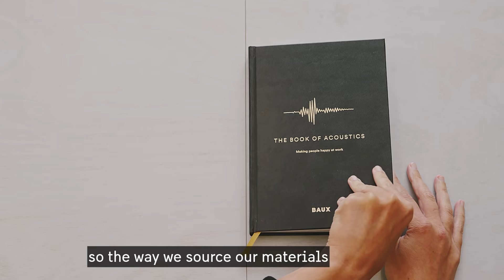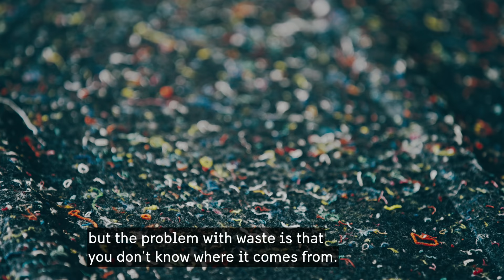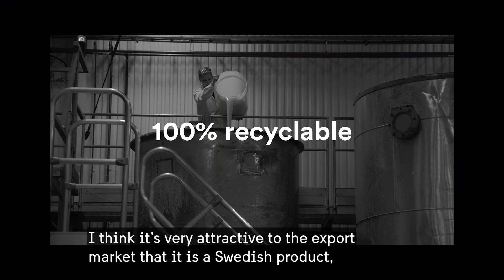Baux – on sustainable acoustics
Designers at Baux have worked to improve people’s lives at work and to pioneer sustainable materials in acoustics since 2013. Their noice-reducing construction materials are inspired by the colours, patterns and shapes in nature. Baux's latest solution for a healthier planet is felt made from upcycled and 100% traceable post-production textiles.

This film is part of a series made by the Swedish Institute and Svensk Form (the Swedish Society of Crafts and Design). Producer: Note (design studio); Director of Photography: Carl Engberg.